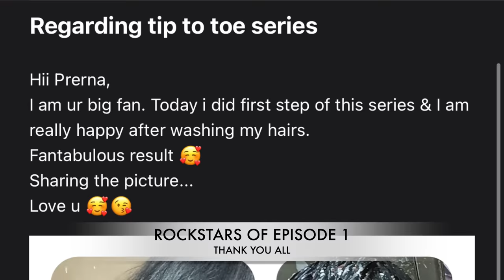सिर्फ 1 बार में Parlor से बेहतर Tan Removal Pedi-Mani Feet & Hand Brightening घर पर करें❤️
Welcome to Day 2. Today we will be focusing on our Hands & feet brightening as well as tan removal using a simple and effective DIY process which is much much affordable and better than saloon treatments. I will be sharing a live demo of doing end to end tan removal as well as pedicure and manicure which one can easily follow at home. The whole process will take an hour and will give you mind blowing results in just 1 use.

Do try it and share your results with me via Instagram or email.

🔎Links to the Products I have used:
Coffee Powder
Multani Mitti Powder
Red Nail Paint
Nail Polish Remover
Base Coat
Top Coat
Nail Buffer
Nail Filer
Body Scrubber
Feet buffer
Pumice stone
Manicure Kit
Fenugreek Seeds
Kasturi Haldi
Organic Edible Haldi
Reetha Powder

🔎ESSENTIAL OIL:
Old Tree Pure Lavender Oil:
Khadi Naturals TeaTree pure Essential oil:
Khadi Nautal Ayruvedic Rosemary Essential Oil: